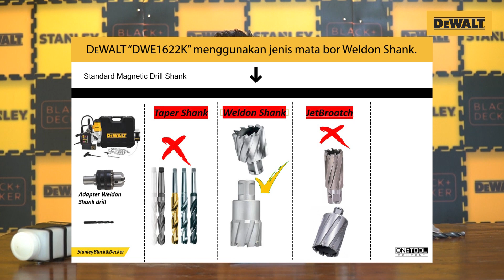Review DWE1622K - Magnetic Drill 1200 Watt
Halo Sobat Dewalt,

Pada video kita kali ini, kita akan Unboxing & Review produk Dewalt yaitu Magnetic Drill DWE1622K

Spesifikasi :
- Tipe Vendor : DWE1622K-B1
- Merk : Dewalt
- Jenis : Bor Magnet
- Daya listrik : 1.200 Watt
- Kecepatan tanpa beban : 300 / 450 rpm
- Clamping Force : 3.800 N
- Tekanan Titik Bor : 2 Kg
- Kapasitas Pemotong Anular : 2
- Cutter Accepted : 3/4" Weldon
- Length of Travel : 4 - 3/8
- Diameter Twist Bit Capacity : 1/2
- Overload Protection : Yes
- Kelengkapan : 1x Magnetic Coolant Tank, 1x Safety Chain, 1x Adjustment Tools, 1x Quick Change 1/2" Keyed Chuck, 1x Kotak Alat
- Periode Garansi : 3 Tahun

Produk ini bisa di beli di online dan offline store terdekat di kota kalian.